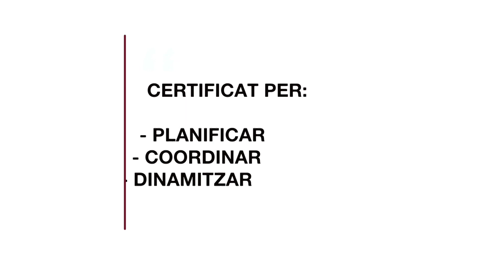Disfressa d'Or 2023. Som i Serem Urban Style